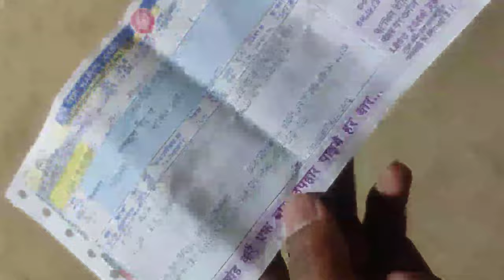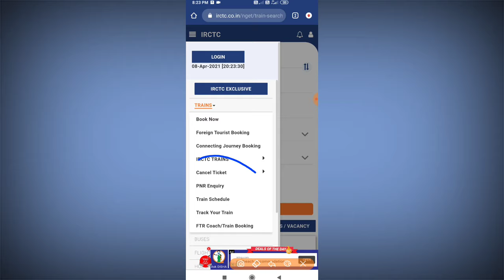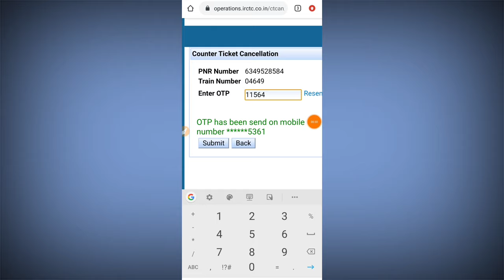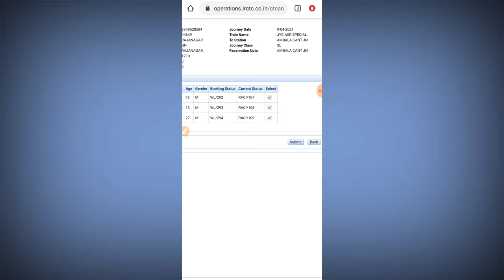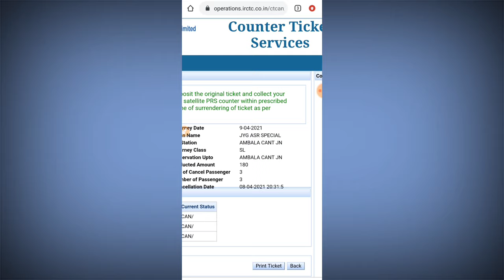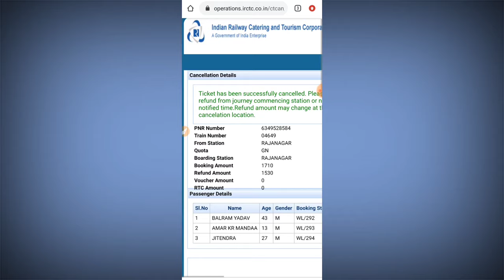IRCTC Counter Ticket online cancel kaise kare / counter ticket cancellation online refund /Digital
How to cancel railway counter ticket on mobile